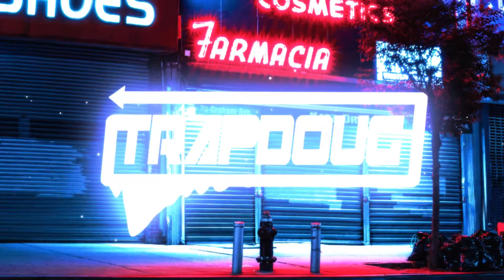RYLLZ - Purgatory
►Si el video tiene problemas con el autor por favor  comunicarse con este correo
►If the video has problems with the author, please contact this email